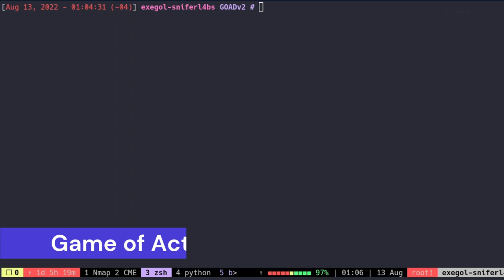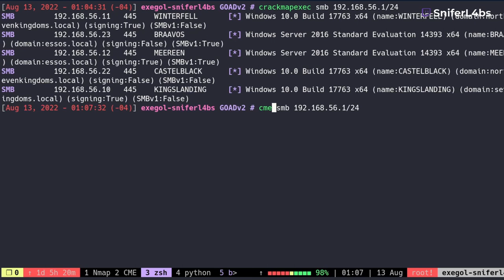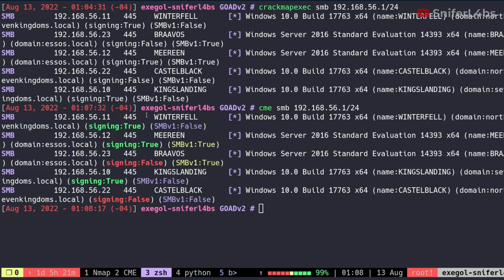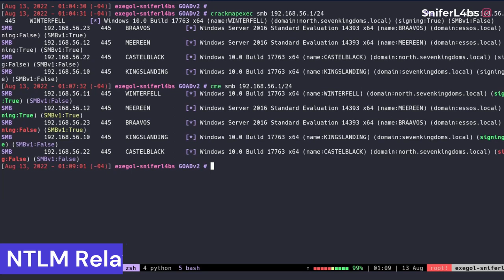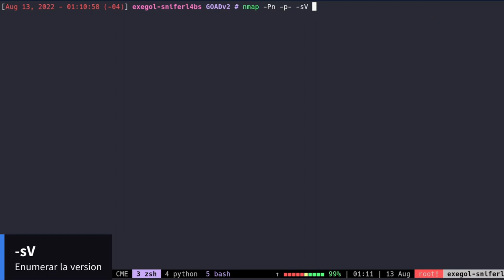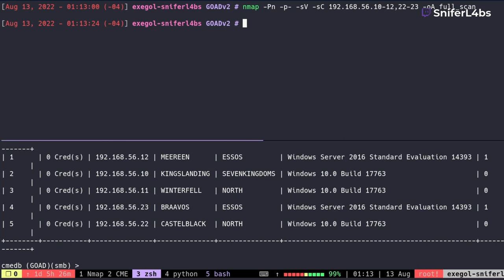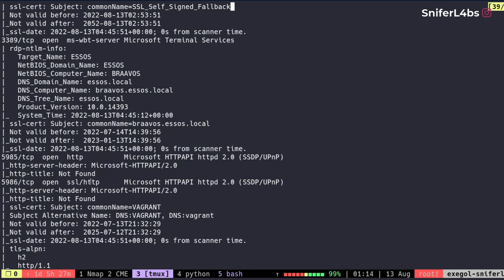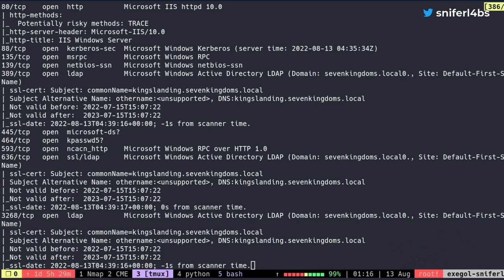#3 Enumeración y Reconocimiento con nmap y Crackmapexec GOAD Game of Active Directory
El tercer video de esta serie de Active Directory donde comenzamos a trabajar con NMAP realizando el descubrimiento de puertos y servicios, conociendo algunos parámetros, también empezamos a utilizar Crackmapexec viendo la base de datos y como hacer uso del mismo.

PWNING IS COMMING.

Quisiste aprender sobre Active Directory y los principales ataques, esto es para ti, ya que resolveremos un laboratorio vulnerable con GOAD Game of Active Directory podrás ver todo el contenido en el blog en el siguiente enlace

- 00:00 Introducción
- 00:38 Porque no usar NMAP.
- 01:20 Identificación de hosts con Crackmapexec
- 02:20 CME vs Crackmapexec
- 02:35 Identificación de Dominios
- 03:35 Identificación de NTLM RELAY
- 04:28 Base de datos en Crackmapexec
- 05:05 Breve explicación de flags de NMAP y formatos de guardado
- 07:08 Enumeración con  NMAP (equipos identificados)
- 09:04 Próximo video
- 09:45 Despedida

Si te gustaría que hablemos de alguna tema o herramienta de Pentesting, escríbenos en los comentarios y con gusto lo haremos.

Tienes dudas de Pentesting puedes hacerlas y resolvemos en el Live por Twitch Emitimos miércoles, viernes y sábado a las 10:00 GMT -4